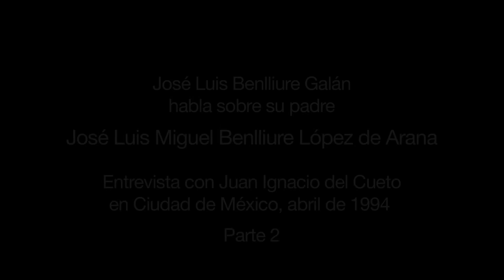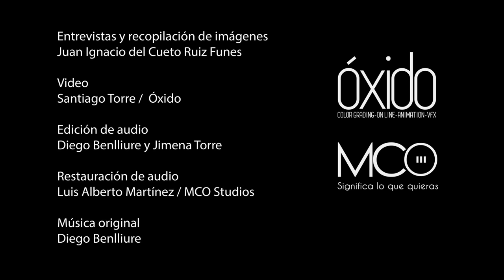Entrevista a José Luis Benlliure sobre su padre parte 2/2 - PEEAM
Este video es parte de la exposición "Presencia del exilio español en la arquitectura mexicana".

Entrevista a José Luis Benlliure Galán sobre su padre, José Luis Miguel Benlliure y López de Arana; partes 1 y 2.

El audio de este video ha sido restaurado de un original grabado en cinta magnética en abril de 1994.
Entrevistas y recopilación de imágenes: Juan Ignacio del Cueto
Video: Santiago Torre (Óxido tv)
Edición de audio: Diego Benlliure y Jimena Torre
Restauración de audio: Luis Alberto Martínez (MCO)
Música original: Diego Benlliure

"Presencia del exilio español en la arquitectura mexicana”
Curador: Dr. Juan Ignacio del Cueto Ruiz-Funes (CIAUP FA  UNAM).
Exhibición itinerante realizada bajo el auspicio de la FA-UNAM, el INBA CONACULTA, la Consejería Cultural de la Embajada de España en México, la Casa Buñuel, el Ateneo Español de México y el CEME-UNED.
Coordinación general: Jimena Torre Rojas e Isaura González Gottdiener

Proyecto PAPIIT IN403812 “Presencia del exilio republicano español en la arquitectura mexicana” / DGAPA-UNAM

Algunos derechos están reservados, para informes puede ponerse en contacto con nosotros.

You can buy the exhibition catalogue at FA-UNAM / Compra el catálogo